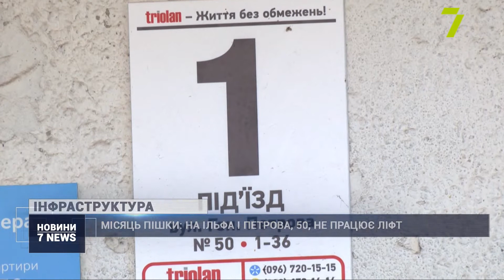Місяць пішки: на Ільфа і Петрова, 50, не працює ліфт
Мешканці дев’ятиповерхівки на вулиці Ільфа і Петрова, 50, скаржаться на ліфт, який не працює вже майже місяць.

У єдиному центрі звернень громадян людям відповіли, що їхній будинок більше не на балансі ЖКС «Черемушки», а саме він уклав контракт із компанією, яка обслуговувала ліфт. Хоча мешканці стверджують, що не створювали ОСББ і не переводили будинок на баланс іншого підприємства.

«Никто нигде не отвечает, то есть телефоны молчат или включается тетя “я вас слушаю и наговорите мне, что вы думаете по этому поводу”. Ноль. Вы понимаете, что бегать каждый день по лестнице — это достаточно тяжело», — каже Лілія Миколаївна, яка живе на 8-му поверсі.

«У нас есть бабушки, которым 93 года. Они не могут выйти, они еле-еле ходят — два шага к лифту, не то что с 7–5 этажа спуститься вниз. У нас есть мамы, которые перед собой тянут коляску и ребеночек ползет где-то за ними, чтобы выйти на прогулку», — обурюється мешканка будинку Наталя Зубілевич.

В обслуговуючій компанії довгий час казали: відремонтують підіймач, якщо мешканці самотужки зберуть на це 10 тисяч гривень. Люди зізнаються: коштів на це не вистачає.

«Где взять эти деньги? Скажите, где? Конечно, нет. Это очень тяжело для меня в данной ситуации: мне предстоит операция и после операции не знаю, смогу ли я вообще без лифта пользоваться — ни в магазин хлеба купить, ни какую-то покупку совершить, не могу носить», — бідкається Тетяна Григорівна, яка живе на 7-му поверсі.

Вже сьогодні, за словами людей, в обслуговуючій компанії їм повідомили, що знайшли кошти та пообіцяли відремонтувати ліфт найближчим часом.